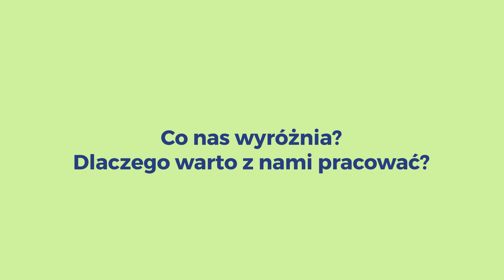dobrzeTUbyć - Szymon Gruszka - Dyrektor Zarządzający Columbus Elite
Kamera - Akcja! 🎬 I świeżutka produkcja Columbus Elite doczekała się swojej premiery! 🎉
Posłuchajcie Szymon Gruszka, który mocno wspiera organizację jako Dyrektor Zarządzający, zdradzi Wam:
- Na co Pracownicy Columbus Elite mają realny wpływ 👌
- Co robią Doradcy Przyszłości? 😏
- I dlaczego u nas nie ma szklanego sufitu ❌
⭐Udostępnijcie post, niech wieść o naszej rekrutacji się niesie ⭐

📱 Wbijaj na naszego Instagrama i zobacz co się u nas dzieje od kuchni
😍 Odwiedź naszą stronę internetową i zobacz na jakie stanowiska obecnie rekrutujemy
👨‍👩‍👦 Dołącz do nas i pracuj z najlepszymi liderami sprzedaży! Wypełnij formularz i daj sobie szanse na pewne zarobki w stabilnej branży OZE
📸 Sprawdzaj codziennie newsy z firmy i porady rekrutacyjne na naszym blog